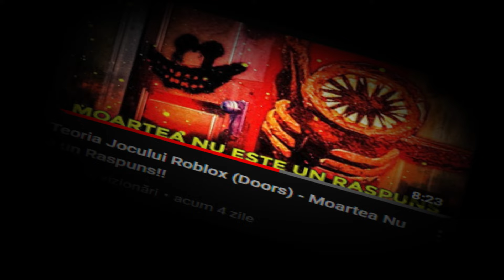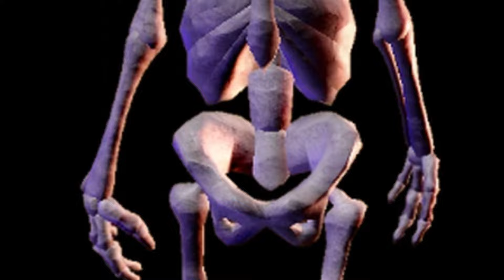Teoria Jocului Roblox (Doors) - Nu Rata Trecutul Lui BOB!!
Nr. Personal: 07 Da dă-te drq ca nu îți dau eu nr. Meu 🌽